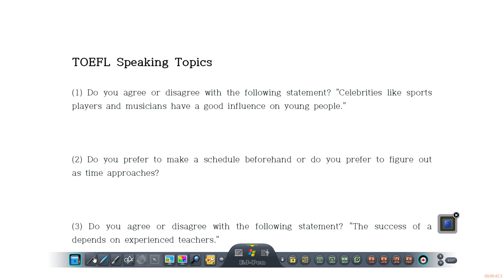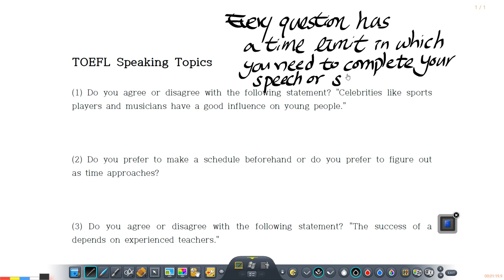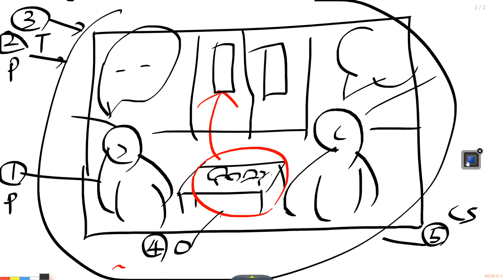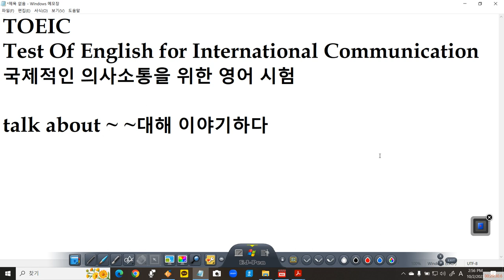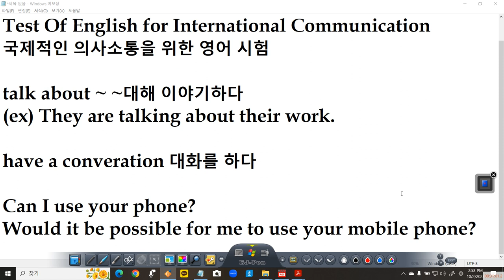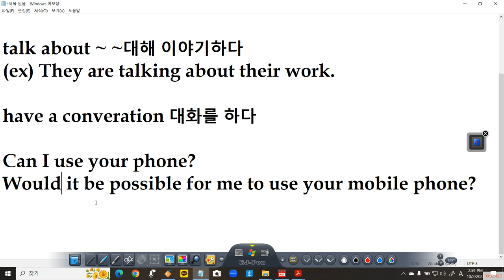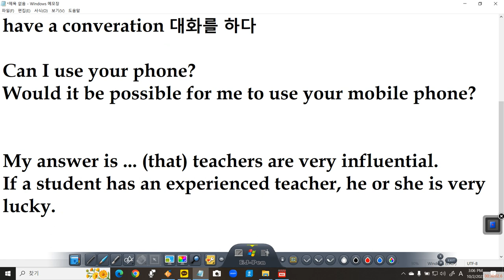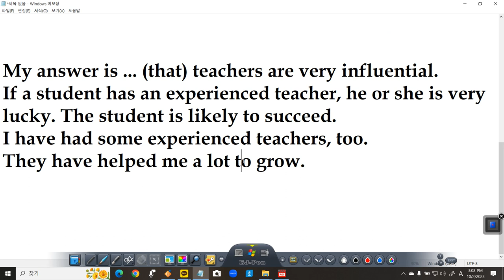2023년 10월 2일 현석 토익스피킹 day 3